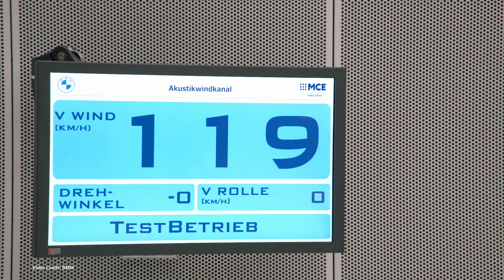ecoTEC 350 Tesla Model Q? Battery Prices Hit Record Lows! Kiwi Tourist Ferry Goes Electric!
00:00 - Start
00:17 - Welcome
00:23 Deutsche bank claims Tesla's Model Q is coming next year
01:25 - BMW upgrades its Aerodynamic test chamber for the EV age
02:26 - New research from Stanford University suggests real-world driving gives EVs longer lifespans
03:24 - Toyota unveils the Urban Cruiser EV
04:15 - DS reveals the No.8 Luxury EV
05:10 - BMW showcases its quad-motor prototype EVs to its Board
06:05 - GM Kills Cruise Subsidiary, Absorbs its tech for future production cars
06:58 - 92% of EV Drivers say they’re not going back to ICE
07:48 - Renault 5 e-Tech Tops France’s Sales, Overtaking Tesla Model Y
08:54 - New data from the U.S. shows that EV Incentives work!
09:58 - Visit Our Buyer’s Guide!
10:23 - Battery prices are expected to fall below $100 per kWh at the pack level by 2026
11:24 - Kiwi Firm launches commercial hydrofoil tourist service in Auckland
12:16 - Thanks, and Goodbye!